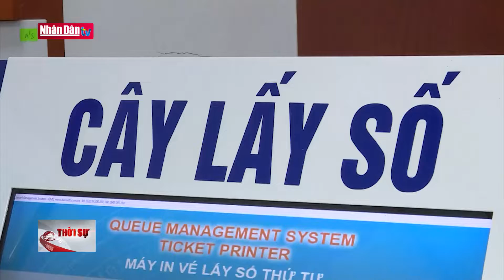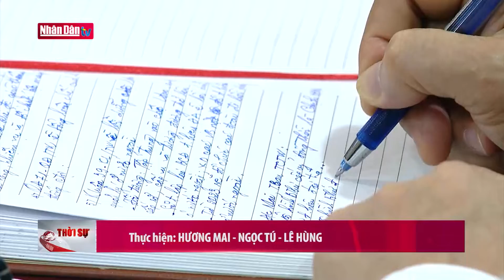Xác định vị trí việc làm để tinh giản biên chế | Đảng với Dân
Trong giai đoạn hiện nay, đổi mới, sắp xếp tổ chức bộ máy của hệ thống chính trị tinh gọn, hoạt động hiệu lực, hiệu quả và tinh giản biên chế, nâng cao chất lượng đội ngũ cán bộ, công chức, viên chức là yêu cầu khách quan, là nhiệm vụ quan trọng, đòi hỏi quyết tâm chính trị cao trong xây dựng Nhà nước pháp quyền xã hội chủ nghĩa. Và để làm được điều này thì một trong những giải pháp cấp thiết là phải xác định đúng vị trí việc làm cho từng chức danh cán bộ, công chức, viên chức, người lao động trong từng cơ quan, đơn vị. Tuy nhiên, nhiều năm nay, tinh giản biên chế, đặc biệt là tinh giản biên chế trên cơ sở xác định vị trí việc làm vẫn luôn là một bài toán khó.
Khoảng 24.000 người, là số lượng viên chức năm 2021 của thành phố Hồ Chí Minh đã giảm được, so với năm 2015. Tinh giản biên chế, bộ máy hành chính được tái cấu trúc, thế nhưng điều đáng nói là số công chức lại tăng gần 1.700 người. Việc tinh giản biên chế chủ yếu diễn ra cơ học. Tức là thuộc diện cán bộ về hưu hoặc thôi việc, còn lực lượng thuộc diện cắt giảm chỉ chiếm tỷ lệ rất ít.
Tinh giản biên chế không có nghĩa là giảm một cách cơ học! Điều đầu tiên là chúng ta phải xác định rất rõ các nhiệm vụ. Từ nhiệm vụ thì chúng ta mới xác định được con người, số lượng con người, chất lượng cán bộ.
 Tinh giản biên chế là vừa phải tinh giản những người năng lực kém, không đáp ứng yêu cầu công việc, nhưng đồng thời, phải làm cho đội ngũ còn lại chất lượng hơn. Tuy nhiên, trên thực tế, đây lại là “nút thắt” của công tác tinh giản biên chế thời gian qua. Một phần nguyên nhân là bởi các cơ quan, đơn vị chưa xác định đúng, chuẩn các vị trí việc làm.